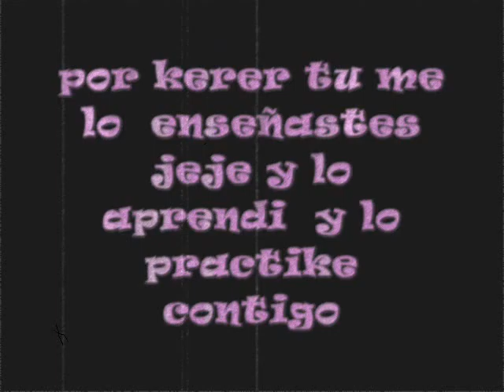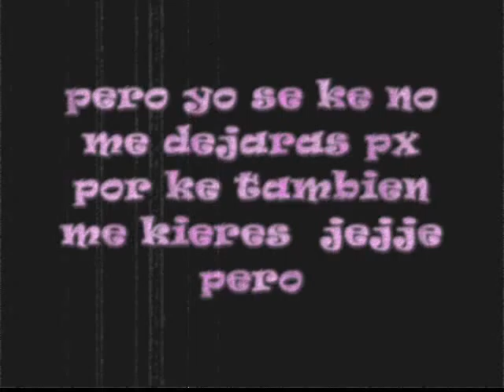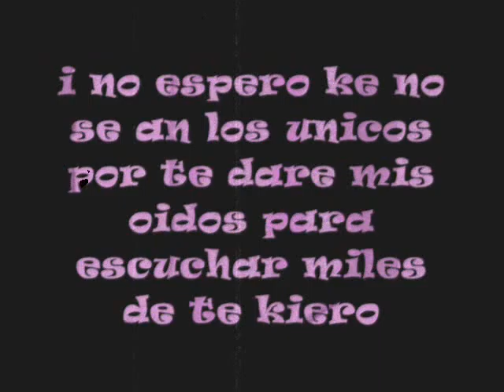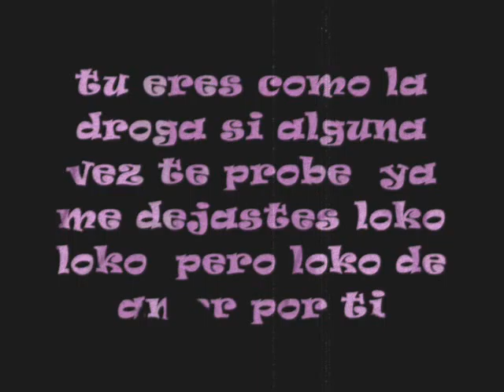te kiero muxo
un video dedicado para ellen